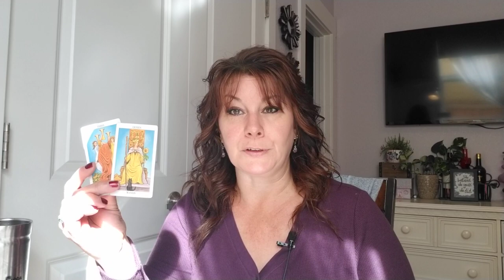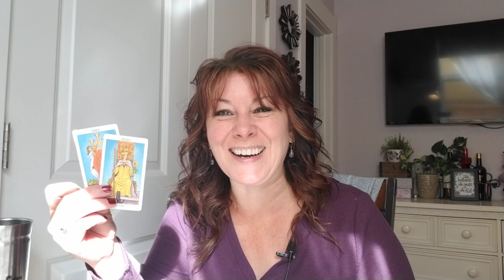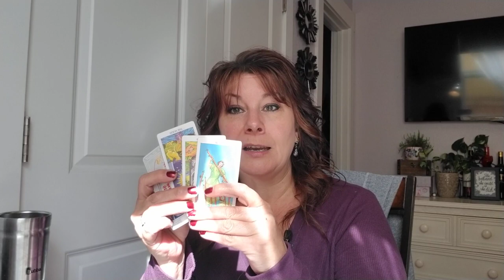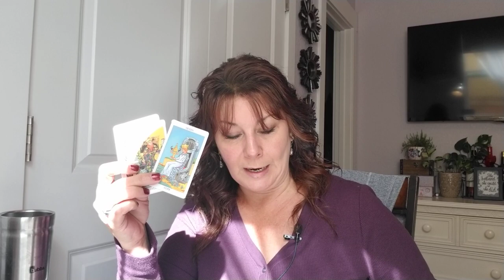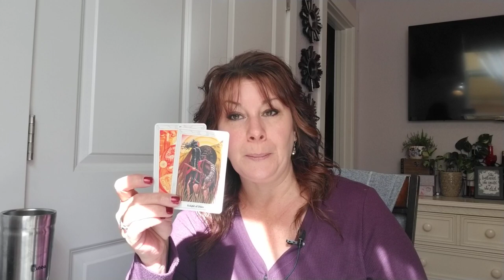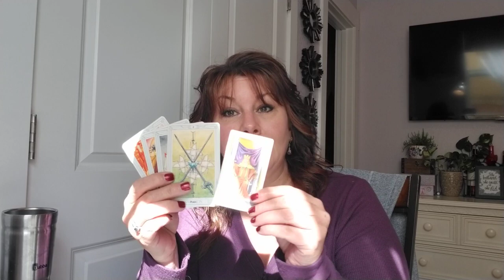SCORPIO - NOTHING TO LOSE, EVERYTHING TO GAIN!